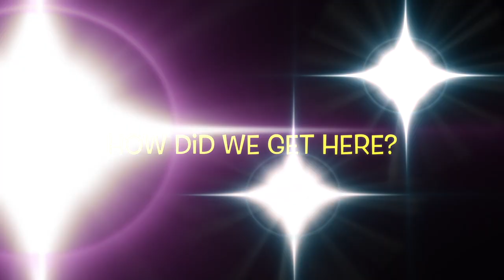Cheap Date or Perfect Match?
Is this a case of low standards or was this a message to all City Girls?